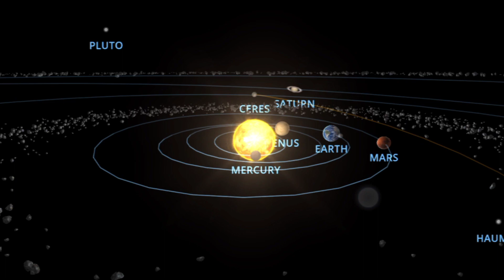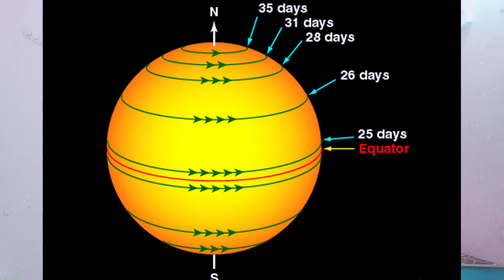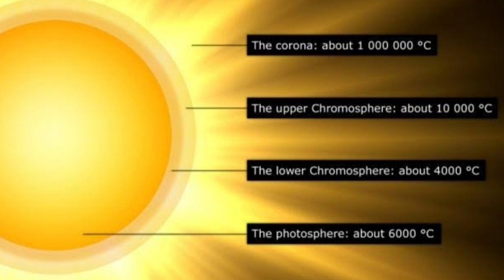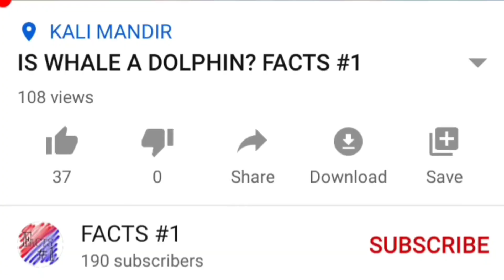Top 7 Facts About The Sun | Solar System | Episode-1| Gardaa Fact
when the sun going to die? what is the sun age?  do sun revolve around anything? watch this video to know about the fact related to Sun.